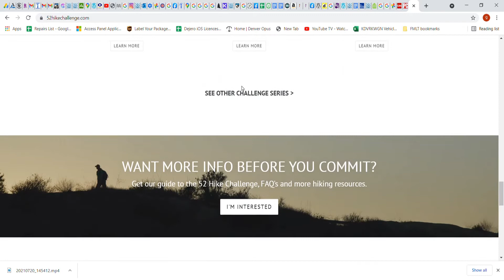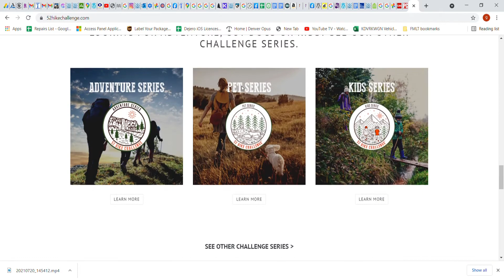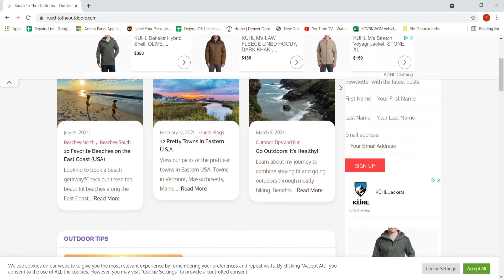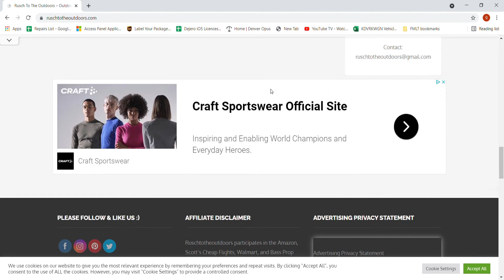Fat Man Little Trail the podcast reboot Episode 1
In the reboot of my podcast I get the ball rolling again with a new video version of the cast.  I discuss my absence, my hike of the week, the 52 Hike Challenge that is very special to me and talk about one of my favorite outdoor blogs from the east coast.